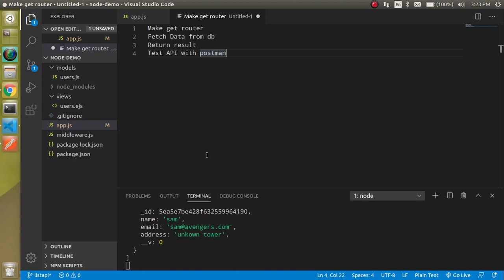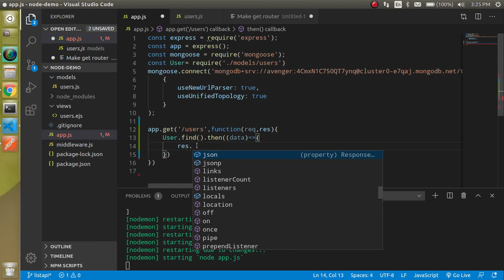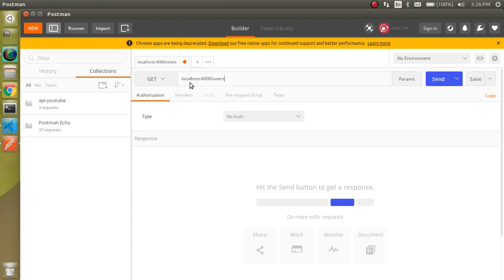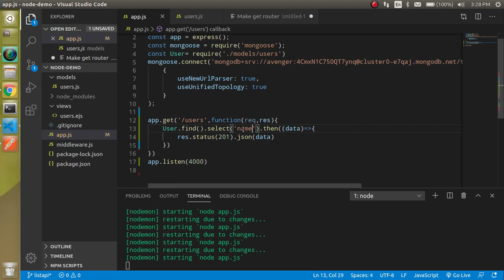Node js tutorial in Hindi #30 Make get API | mongodb | express js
In this node js and express js  Hindi tutorial for beginners, we learn how to make a get API in node js, MongoDB with help of express js. Let's learn about get API with a simple example. This video is made by anil Sidhu in the Hindi language

Step of video:
Make get router
Fetch Data from DB
Return result
Test API with the postman